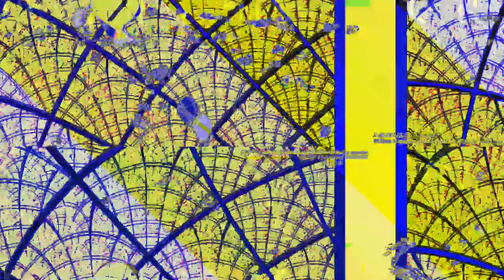[EPILEPSY WARNING] Movie 23 05 13 05h48m28s